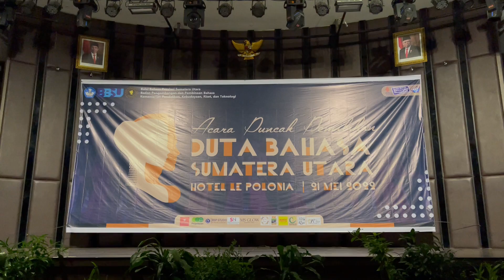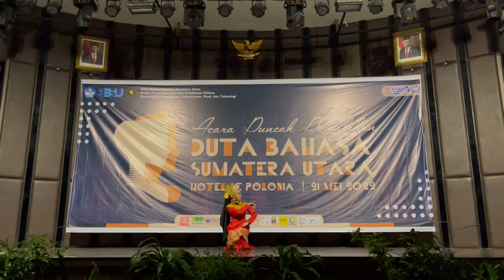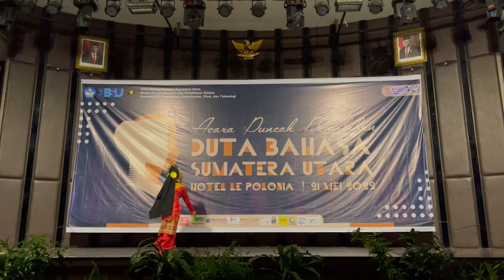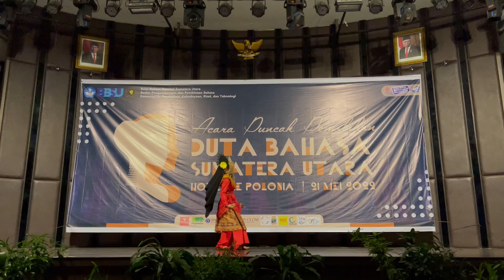04. NURHALIZA-MEDAN-PENAMPILAN BAKAT DUTA BAHASA SUMATERA UTARA 2022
Tari Tradisional Zapin Anjungan Melayu atau juga biasa disebut dengan Tari Zapin Kasih Budi Melayu. Durasi tarian ini berkisar 03.53 menit, ditampilkan secara individu dengan menggunakan baju adat Melayu, dan gerakan tarian akan disesuaikan dengan koreografi tradisional yang ada.

Lagu dan tari ini mengisahkan tentang betapa pentingnya kehidupan yang dipenuhi dengan budi yang baik dan saling menyayangi. Budi dan Kasih adalah salah dua poin yang dapat membuat kehidupan manusia menjadi lebih berarti.